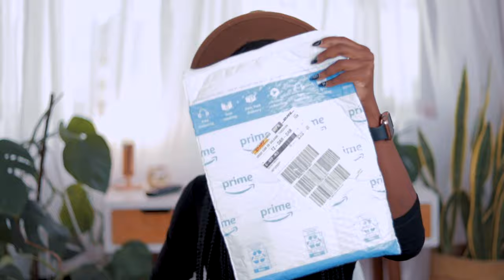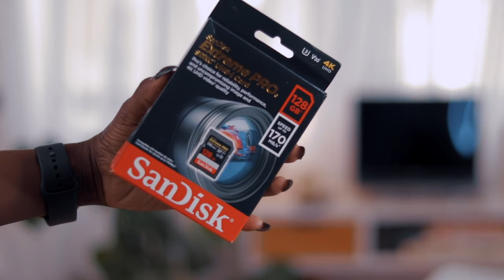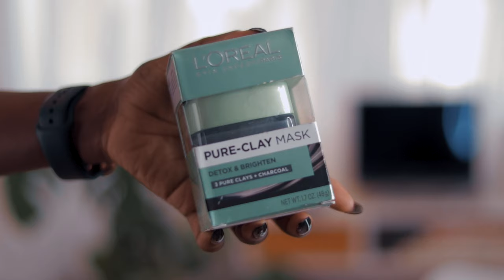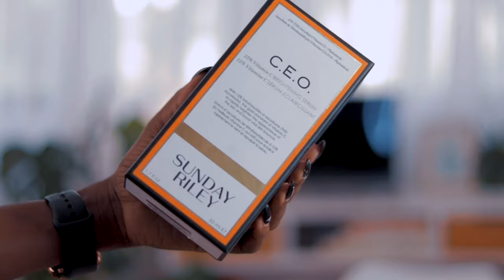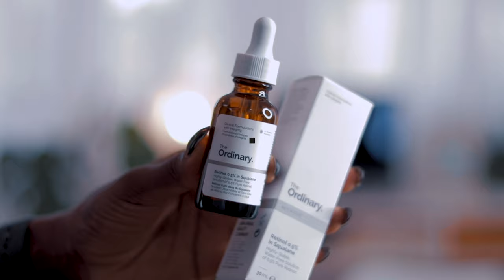HUGE SHOPPING HAUL 2021 | AMAZON UNBOXING HAUL 2021 | Luxe Skin Care | Harvey Nichols Unboxing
HUGE SHOPPING HAUL 2021, Amazon unboxing and a huge Skin Care shopping and unboxing from Huda beauty, Amazon and Harvey Nicols.

I had the most fun doing an online shopping spree and i hope you enjoy the whole unboxing and first impression while we have a fun chat.

It is a long HUGE SHOPPING HAUL 2021 so do not say i did not warn you!!

HUGE SHOPPING HAUL 2021 Time Stamp

Teaser - 0:00
Intro: 0:25
Unbocing Haul 2021: 2:58
Luxe Skin Care: 14:00
Outro: 22:30

Thank you for indulging me and my little corner space. I hope you enjoyed this video as much as I did Creating & Editing it.

Till then, Stay safe, Stay Glam 💋

★ VIDEO EQUIPMENT USED:

* Vlog Camera - G7X Mark iii
* Lens - Canon 24 - 70 mm
* Lens - Canon 50mm
*Tripod - Manfronto

Location: | Dar es Salam Tanzania

PR: Kymmiee I. Simon
       Mbele Street
       Msasani - Dar es Salaam
       Tanzania